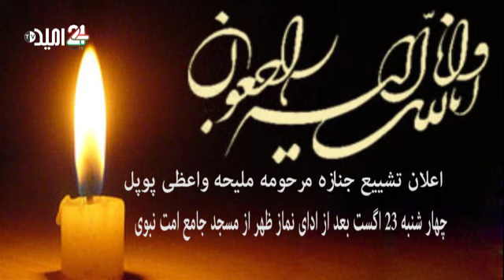اعلان تشییع جنازه مرحومه ملیحه واعظی پوپل در تورنتو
جنازه مرحومه فردا چهارشنبه 23 اگست بعد از ادای نماز جنازه از مسجد جامع امت  نبوی برداشته شده و در هدیره مسجد واقع در { های وی 50 و ستیلز} بحاک سپرده میشود